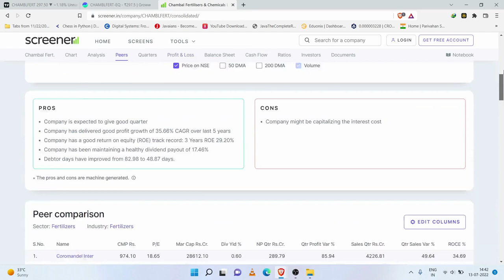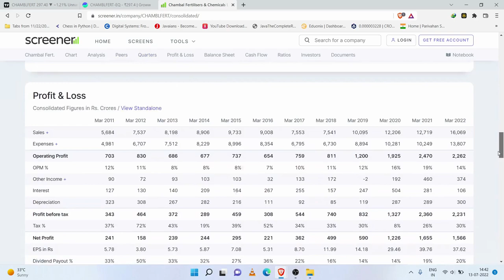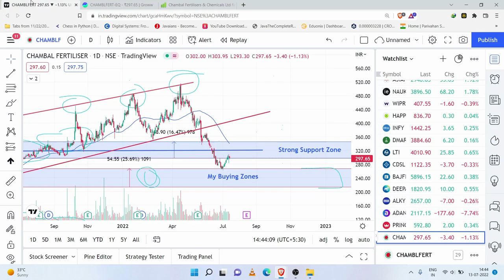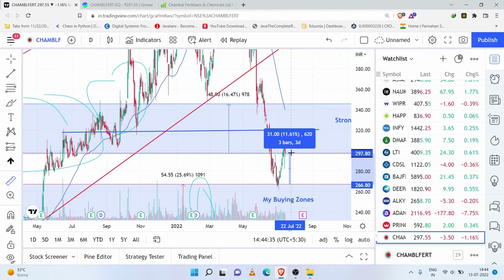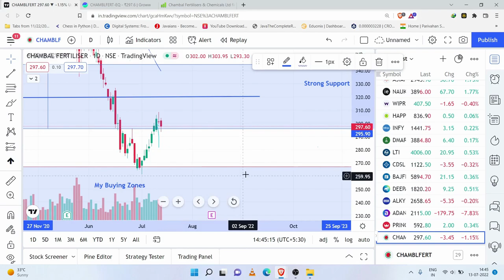Chambal fertilizer share latest news 💁‍♂️ Technical Analysis 💵 💵Chambal fertilizer share analysis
Chambal Fertilizers Share Analysis
Stocks Analysis :  Chambal Fertilizers
chambal fertilizers
chambal fertilizers share news today
chambal fertilizers result
chambal fertilizers share news